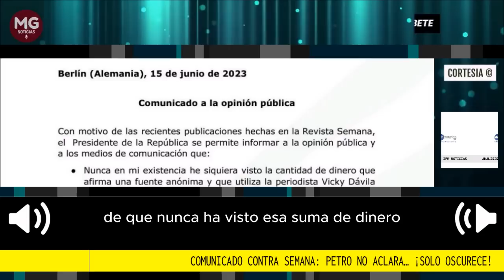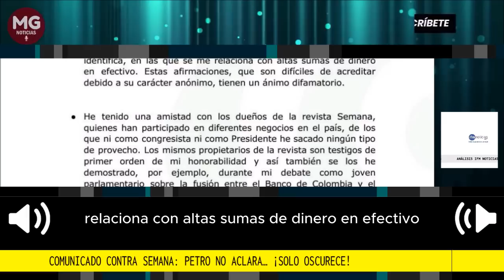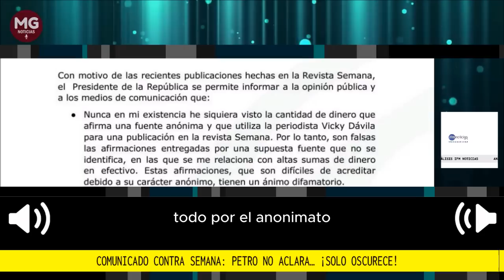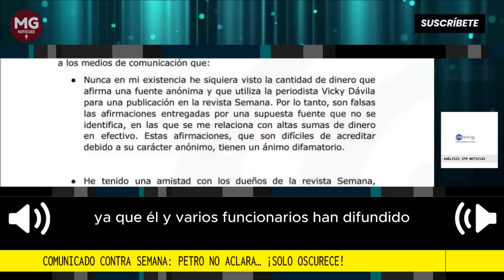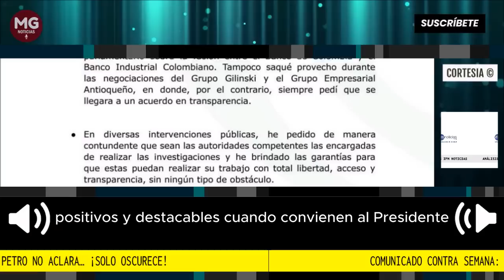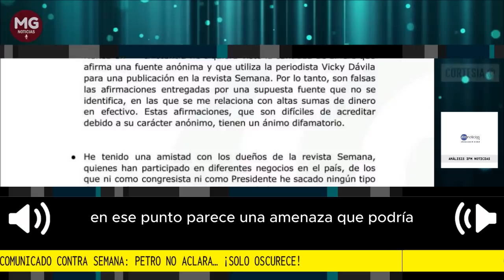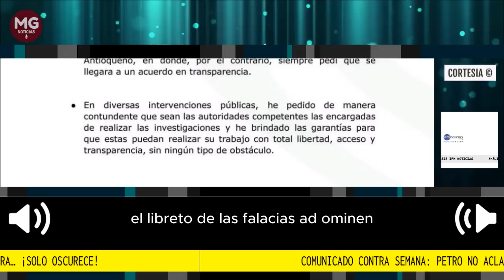🔴 COMUNICADO CONTRA SEMANA: PETRO NO ACLARA... ¡SOLO OSCURECE!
El presidente expidió hace pocas horas un comunicado en el que intenta desacreditar la información difundida por la revista Semana que da cuenta del monto y la propiedad del dinero perdido en el apartamento de la antigua jefe de gabinete, Laura Sarabia.